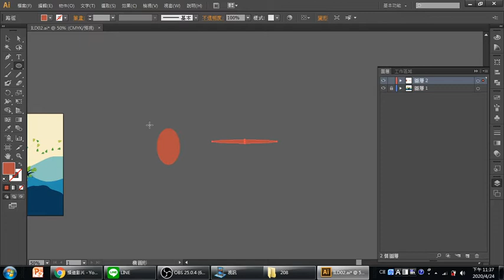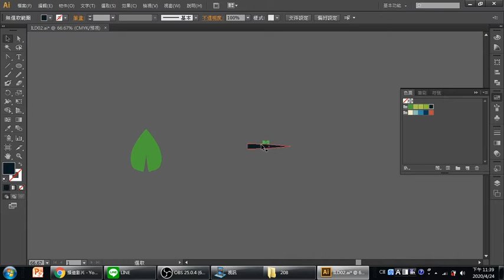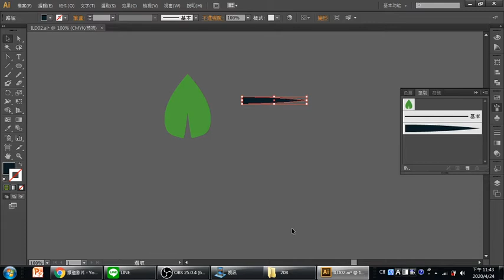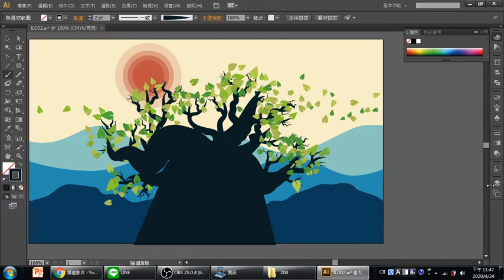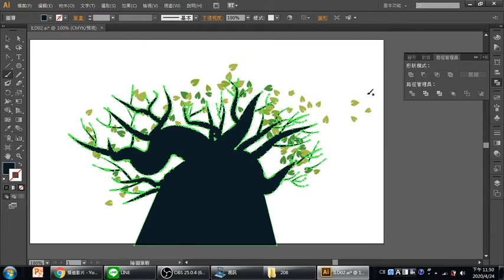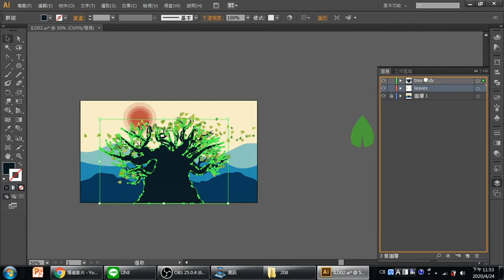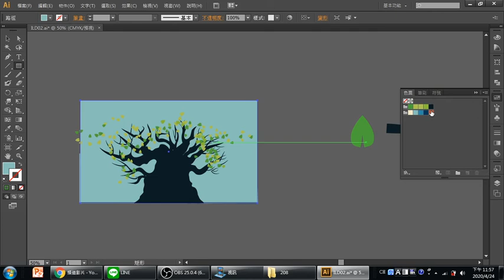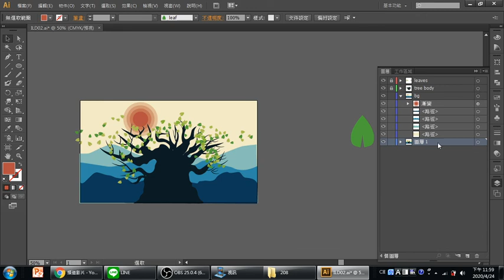TQC+ ILLUSTRATOR CC電腦繪圖設計認證 第二版 208題